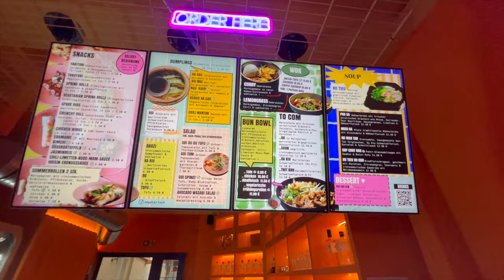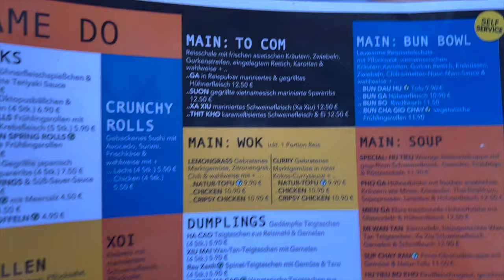DER BESTE VIETNAMESE IN MÜNCHEN?! GROSSE EMPFEHLUNG!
Euda! super authentischer Vietnamese hat in München aufgemacht
hier gibt es wirklich saftige Hausmannskost...